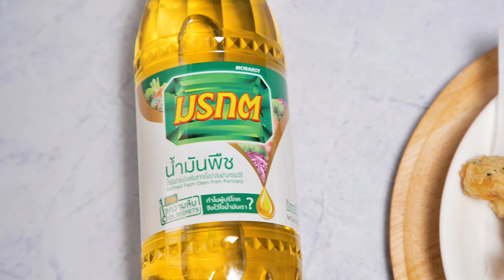มันดองกับกะเพรากรอบมาโย สูตรเด็ดอ.ยิ่งศักดิ์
▲Line @yingsakfood

แจกสูตรมันดองกับกะเพรากรอบมาโย
น้ำส้มสายชู           100 มิลลิลิตร
เกลือไทย          1 ช้อนชา
ใบกระเพราสับ   50  กรัม
พริกขี้หนูแห้งซอย         5 กรัม
มันเทศหั่นแท่ง   300  กรัม
ใบกะเพราทอดกรอบซอย 30 กรัม

1.ใส่น้ำส้มสายชูลงในภาชนะ ตามด้วยน้ำต้มสุก เกลือไทย ใบกะเพราสับและพริกขี้หนูแห้งซอย คนผสมให้เข้ากัน เตรียมไว้
2.ใส่มันเทศลงในภาชนะ ตามด้วยน้ำดองที่ผสมไว้ ปิดฝา พักไว้ 3 ชั่วโมง
3.นำมันเทศที่ดองเตรียมไว้ลงคลุกกับแป้งทอดกรอบ นำขึ้นชุบน้ำ และคลุกแป้งทอดกรอบอีกครั้งให้ทั่ว เตรียมไว้
4.เทน้ำมันปาล์ม ตรามรกตลงในภาชนะ นำขึ้นตั้งไฟพอร้อน นำมันเทศลงทอดจนสุกเหลืองกรอบ ตักขึ้น พักให้สะเด็ดน้ำมัน
5.ใส่มายองเนสลงในภาชนะ ตามด้วยใบกะเพราทอดกรอบ คนผสมให้เข้ากัน เตรียมไว้เป็นกะเพรากรอบมาโย
6.จัดมันทอดใส่ภาชนะ รับประทานคู่กับกะเพรากรอบมาโย